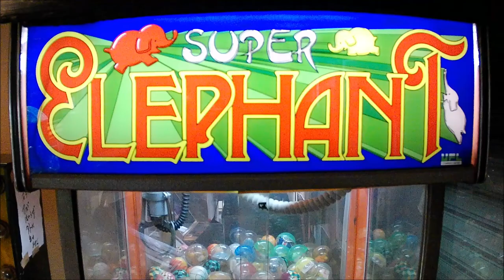レトロクレーンゲーム スーパーエレファント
懐かしのクレーンゲーム、UPLのスーパーエレファントです。
忍者くんの曲が流れるのが良いです。